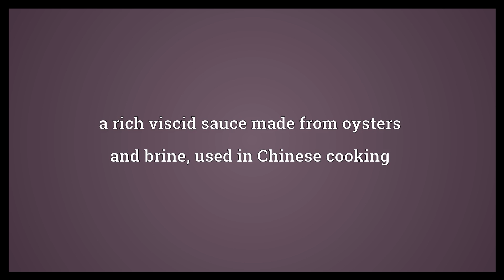Oyster sauce Meaning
Video shows what oyster sauce means. a rich viscid sauce made from oysters and brine, used in Chinese cooking.  Oyster sauce Meaning. How to pronounce, definition audio dictionary. How to say oyster sauce. Powered by MaryTTS, Wiktionary